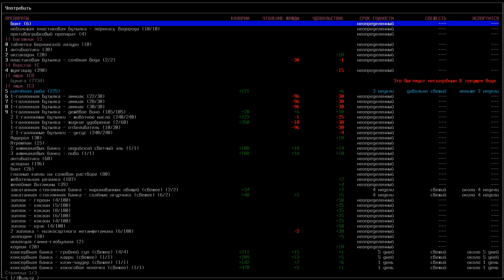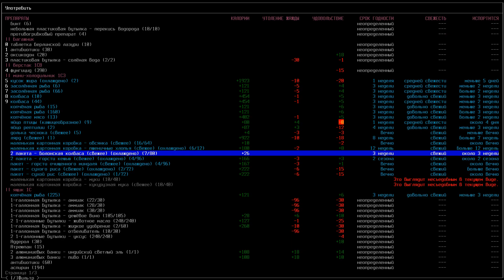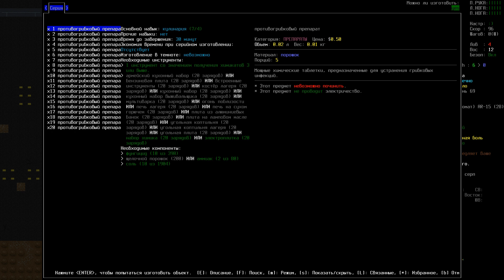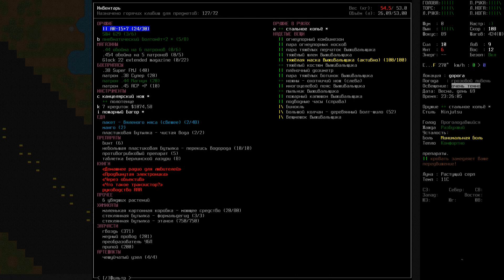Исследование исследовательского центра - Cataclysm: Dark Days Ahead #036